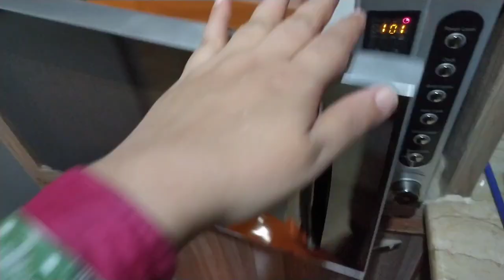Mega Kurdhy recipe by ME !!!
Take care